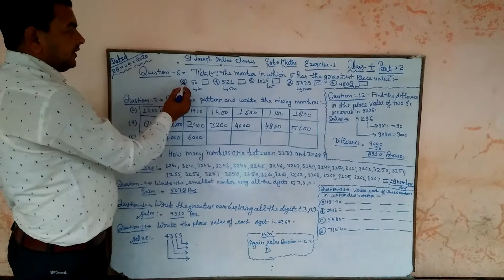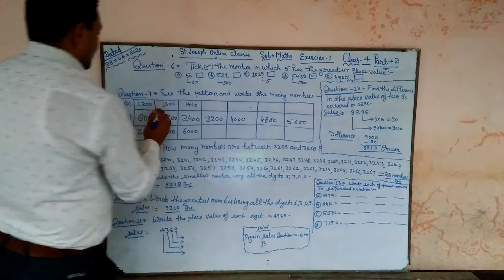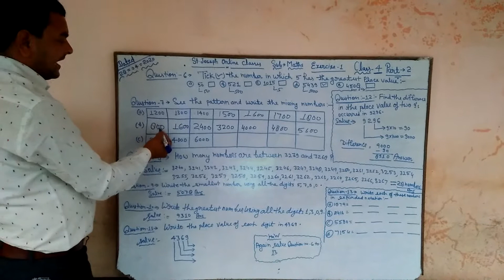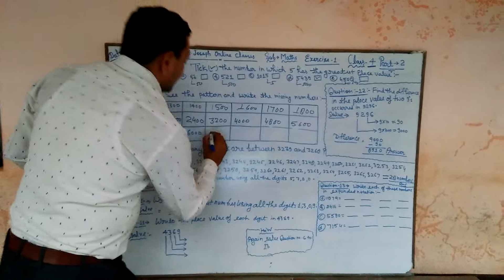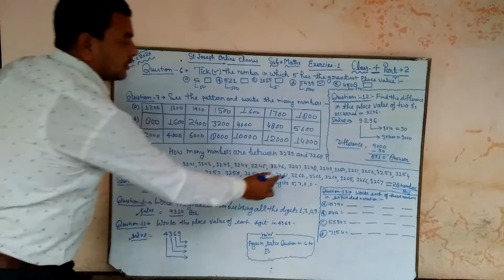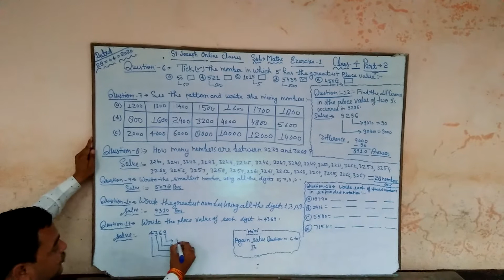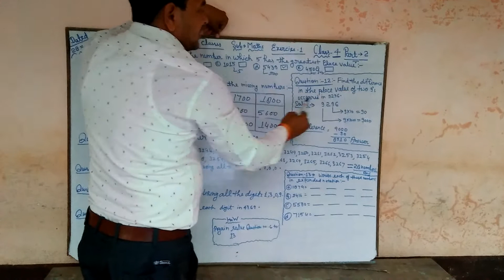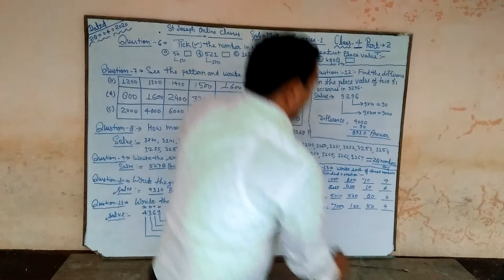class 4th maths exercise 1 part 2